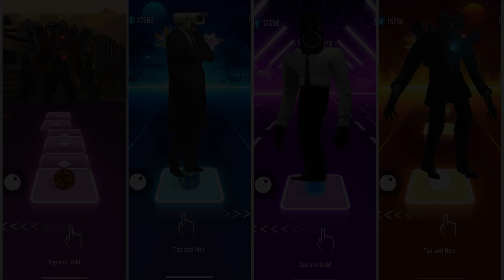Speaker man 🆚 Cameraman 🆚 Big SpeakerMan 🆚 Cameraman Titan 🎶 Who Will Win❓ Tiles Hop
Timestamps :
00:00 - Speaker man Song
01:33 - Cameraman Song
03:40 - Big SpeakerMan Song
05:49 - Cameraman Titan Song